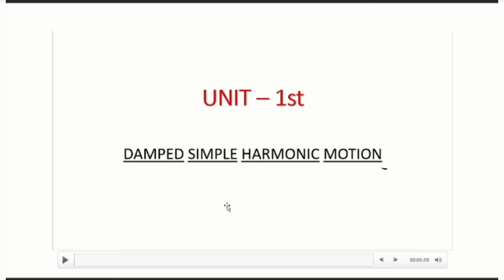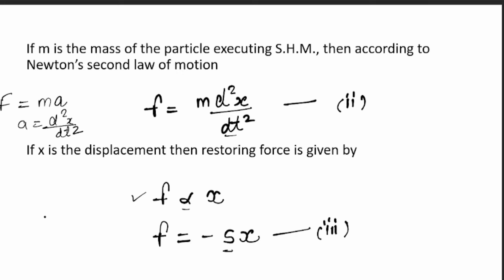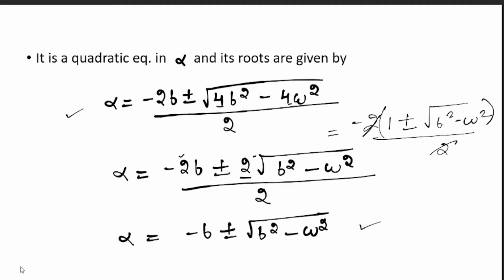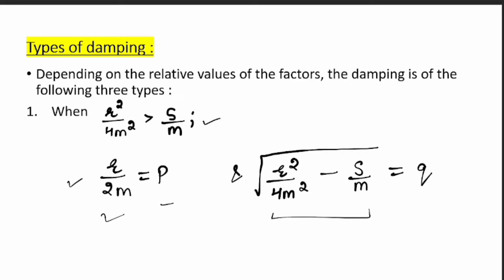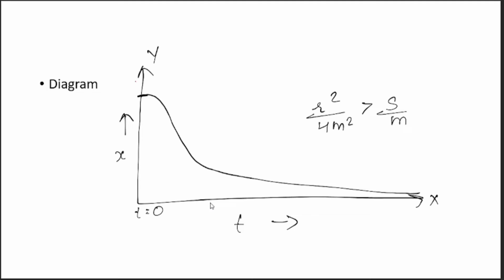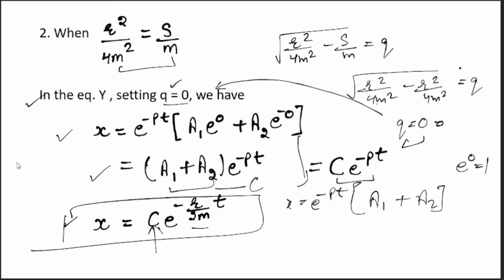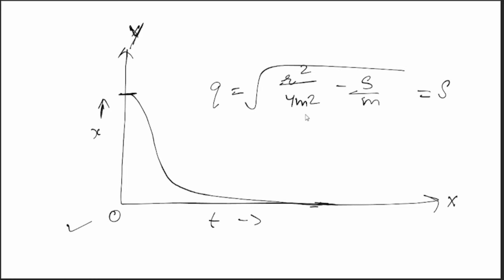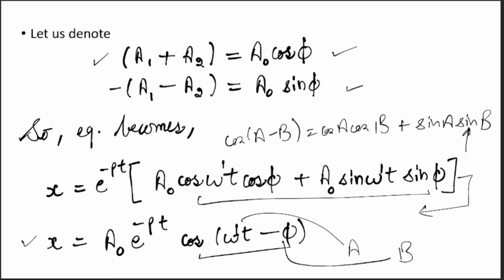Damped Mechanical Oscillator || Types of Damping || Waves & Vibration || BSC 1st Year || 2021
Manjeet Kaur ...  I upload family friendly / child friendly videos. Also if you didn't know me well enough yet here is a little about me: I love , appreciate and am so thankful for the support given to me, I try to help others day get better when they are down by posting content that will put a smile on there face! With that said I hope you know you are a friend to me and that you are welcomed around me! Have a great day and enjoy watching my videos! :)